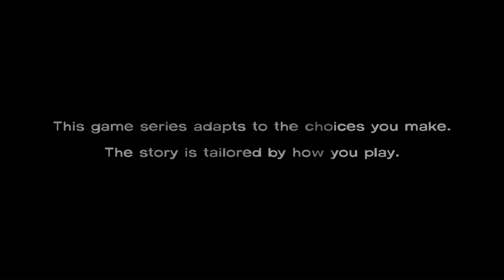The Walking Dead - Asshole Playthrough - ep.1 part 1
I jump into The Walking Dead game with the intent of being a complete D-Bag. Because that's just what the zombie apocalypse needed! Enjoy